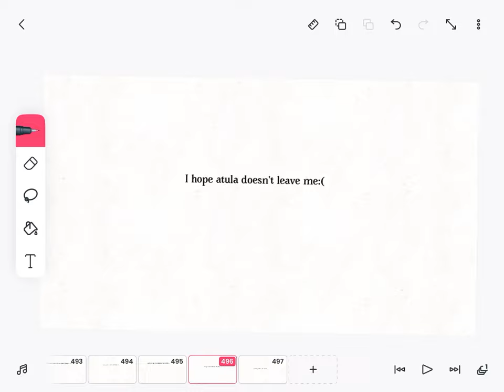Just something for atula..😔